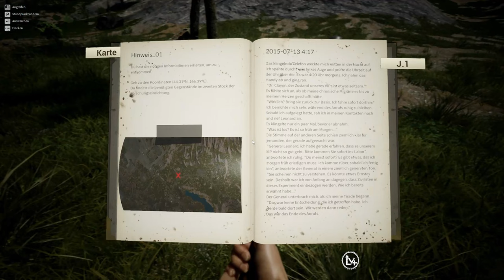💀Night Of The Dead💀- #12 - Crocodike Dundee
Allein unter Untoten, so wachen wir gestrandet in diesem Postapokalyptischen Spiel auf.
Nur mit einem Messer bewaffnet und unserer Kleidung geht es nun ums nackte überleben.
Flexi versucht sich nun ein mal mehr an das Überleben in diesem Spiel. Seid dabei und schaut mal vorbei.

Plattform: PC